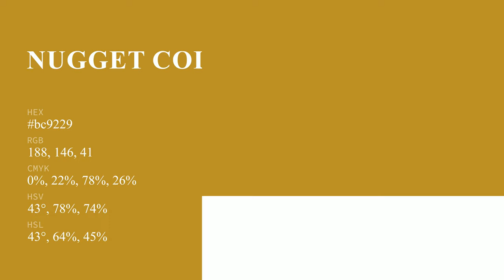Nugget color bc9229 hex color - Yellow color - Cool color bc9229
What color is Nugget ? bc9229 hex color - Yellow color - Cool color bc9229

Hex bc9229 Color Code is also known as Nugget color.